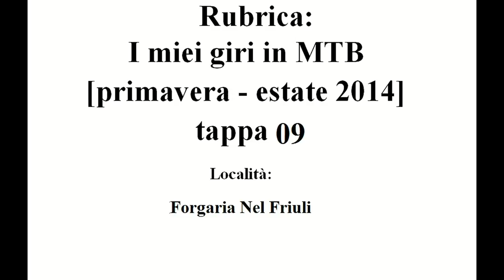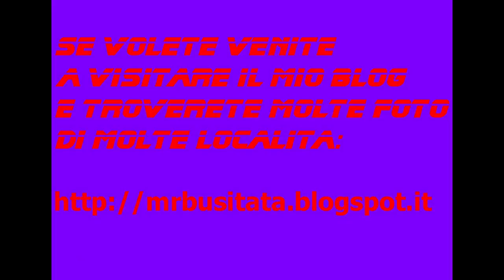Rubrica: I miei giri in MTB Giugno 2014 tappa 09 parte 01